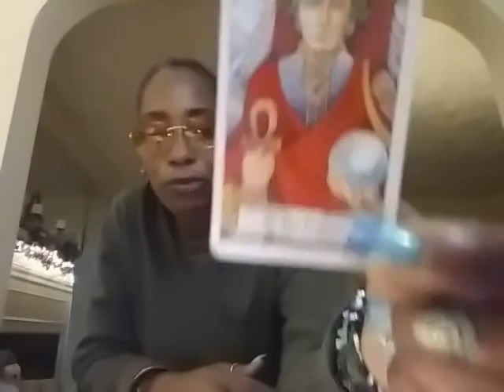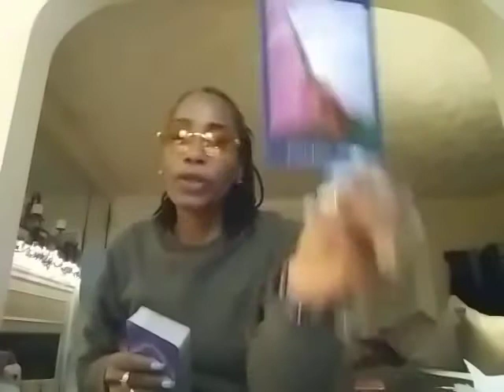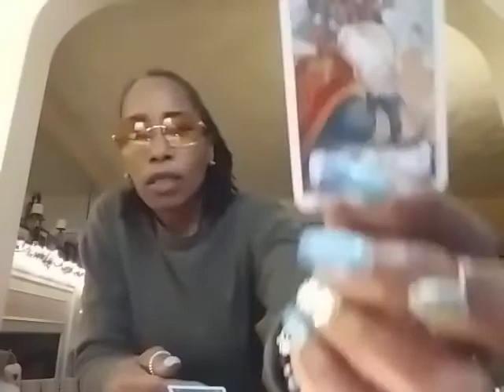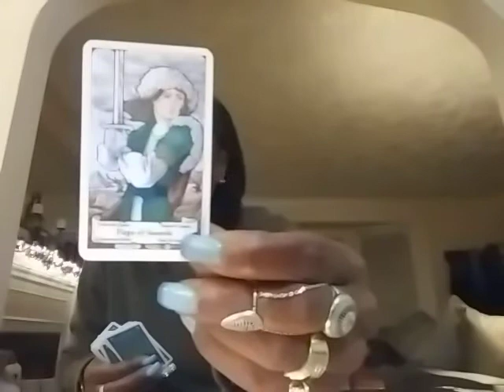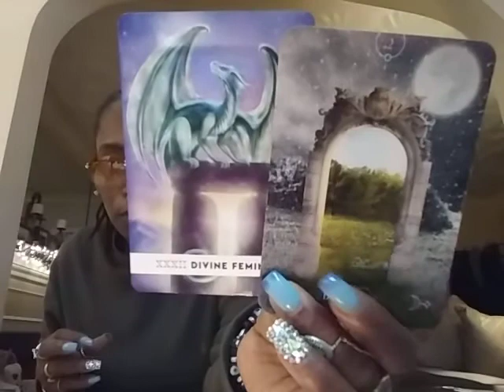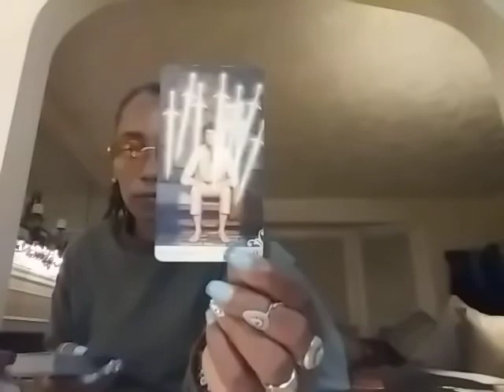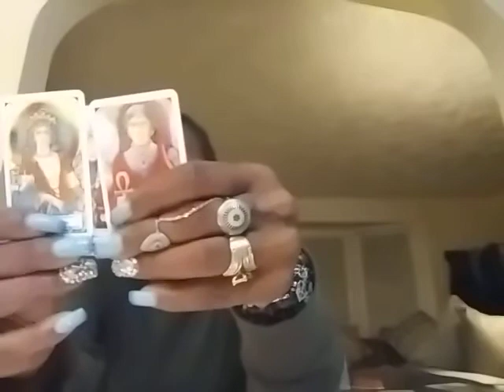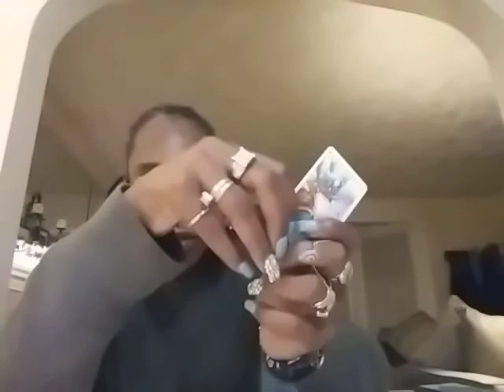Aries▶You Remind Them Of What They Could've Been❗You're The Trigger That Triggers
Trigger 🔫 Video 📹❗ 👁💥😇
The Truth Sets You Free

EXTRA 💘
To Schedule Private Appointments, Contact➡